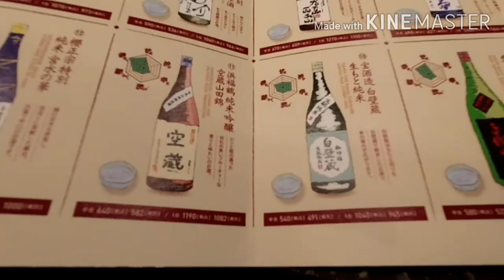【食べ歩き】神戸・元町『黒十スタンド』日本酒の美味しい居酒屋 美人の店員さんもいますよ 昼飲みも出来ます ユーチューバー大歓迎 《神戸グルメ》 ☆現在閉店しております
《神戸グルメ》
どうも、むらやんです
本日は元町にあります黒十スタンド様に
美人のお姉さんの最高の接客ありと
大満足でした
お客様も美人揃いと驚きの連続でしたよ
ユーチューバー必見のお店です

紹介店舗
黒十スタンド
神戸市中央区北長狭通3-12-3
不定休　12:00~21:00

付きだし　　　　　　　　　　300
スタンダードハイボール　　　390
燻りガッコポテサラ　　　　　500
まぐろ漬けと自然薯とろろ　　680
鶏の旨味からあげ　　　　　　580
角ハイボール　　　　　　　　490
空蔵　　　　　　　　　　　　580
(全て税別)